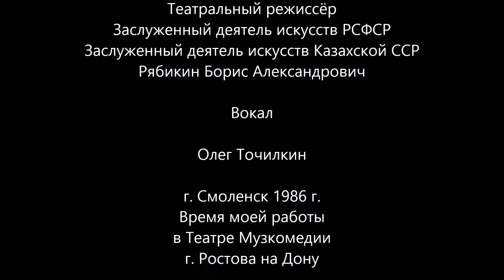Олег Точилкин - Плач Федерико